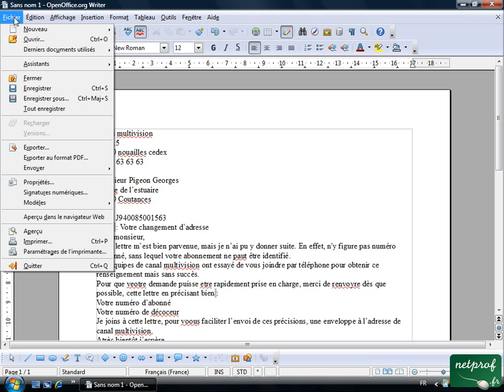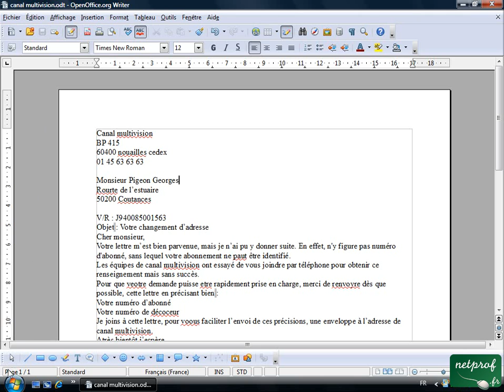Open office ou Libre office - Texte 02 - Enregistrer